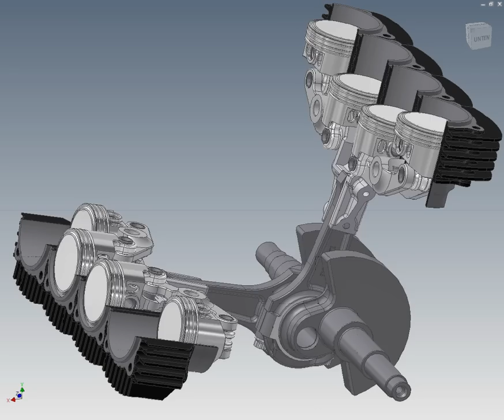Funktion des Pleuel-Systems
Pleuelsystem für Achtzylindermotor mit einem einzigen Hubzapfen.
Hier der Link zu einem kurzen Probelauf